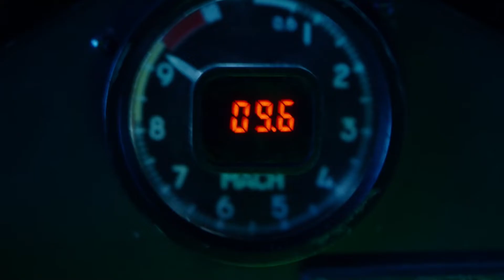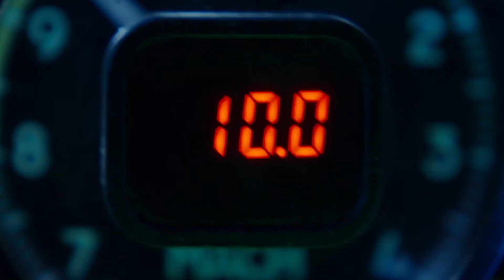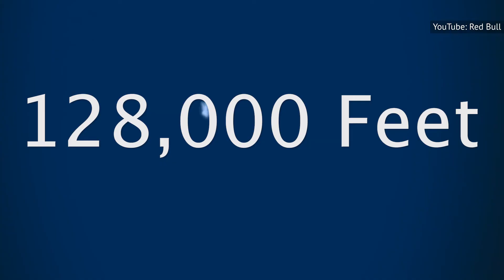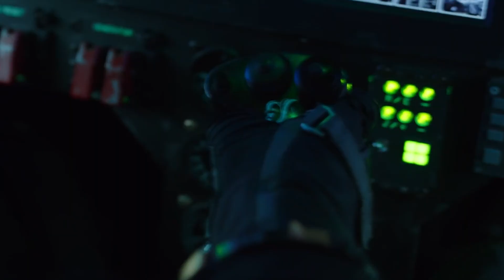What Would Really Happen If You Ejected At Mach 10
Hurling a pilot out of a plane that's traveling at hypersonic speed — totally believable? Or nothing but a Top Gun trick?

Faster Than Sound | 0:00
The Technology | 0:52
Survival | 1:56
Escape Routes | 3:00
Back To Earth | 4:27
Dead Or Alive? | 5:25